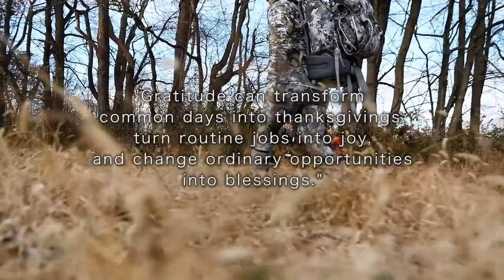Gratitude: Jess DeLorenzo's Connection to Hunting Whitetails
This is the story of Jess DeLorenzo and her GRATITUDE towards her family, friends and mentors while bow hunting whitetail deer. Meanwhile, she kills her best buck to date at Prairie Rock Outfitters  in western Nebraska.